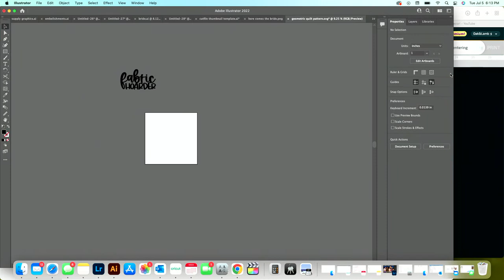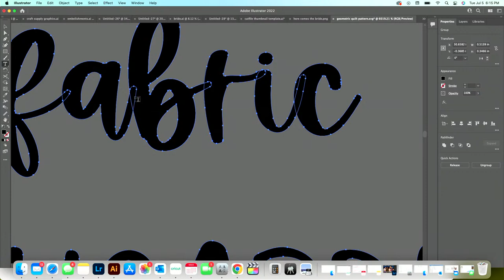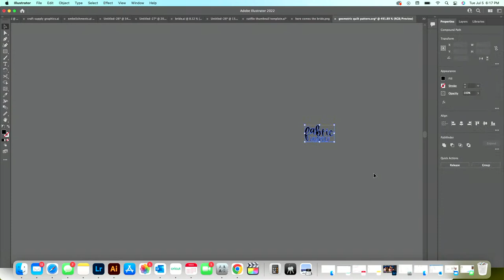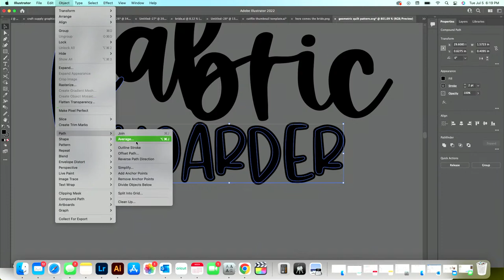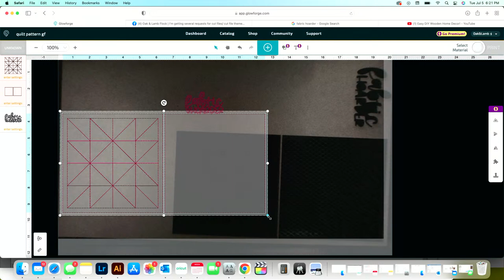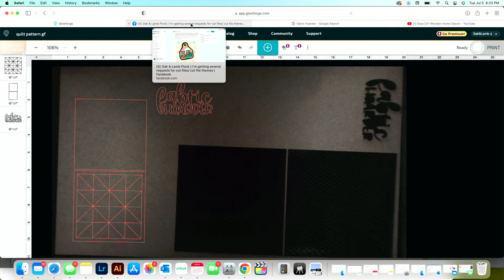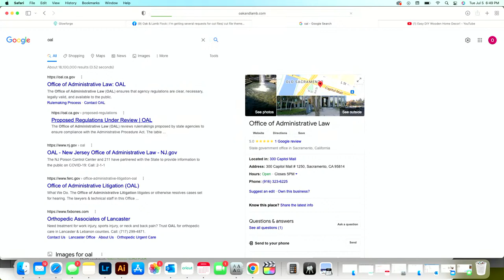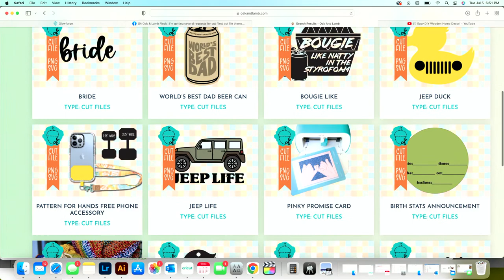Easy DIY Wooden Home Decor!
Join the Flock TODAY for $35 OFF our annual membership with hundreds of cut files, member-only content, free commercial licensing, access to an exclusive Facebook community, and more using code "35OFF" at checkout!

If you're looking for some great affordable DIY home decor, this is the video for you. Becca will be sharing lots of craft hacks and craft tips to help you be a better crafter! Do you enjoy DIY home decor? Do you like filling your home with affordable home decor? We do too! We hope you enjoy this great craft tutorial.